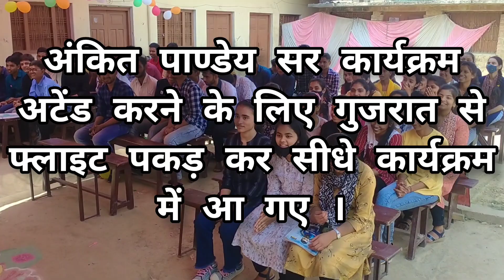Best Farewell कक्षा 12 का विदाई समारोह Fare well Party in Surprise Coaching Centre Kadipur